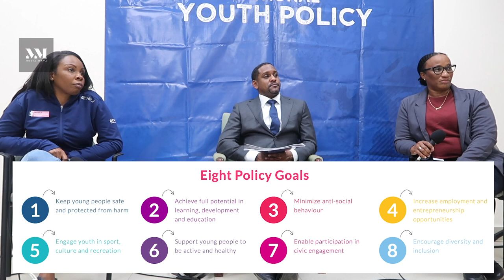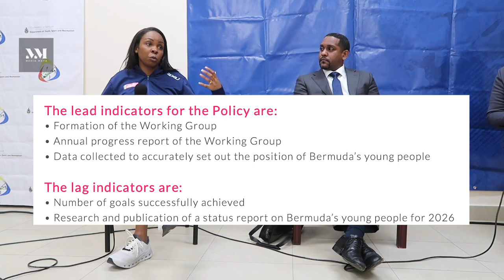Students react to 'zone in' forum and Minister Darrell shares updates on National Youth Policy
Yesterday evening, Monday January 9, the Minister of youth, culture and sport Owen Darrell lead a forum alongside the Director of the Department of Youth, Kimberley Bean and working member of the National Youth Policy , Melissa Looby to breakdown the 8 policies in the National Youth Policy and engage in Q&A.
Students from The Berkeley Institute and CedarBridge Academy were in attendance and shared their thoughts on the forum and hopes for the ministers.
Minister Darrell says the ministry will release their first annual report on the National Youth Policy and a survey done through the first year by the end of February 2023.
Minister Darrell also says up next will be a virtual forum dedicated to the overseas university students and finding out their specific needs regarding the policy.